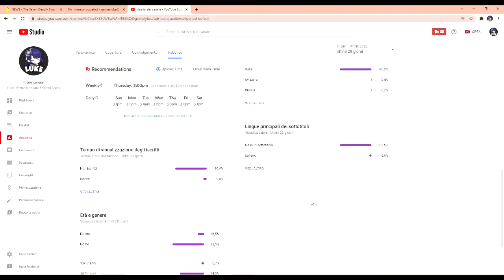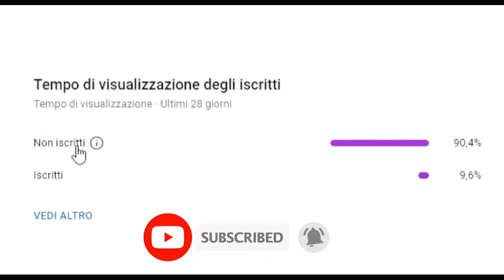GUIDA | Nuovo GRAEON EVENT BOSS - 7DS Grand Cross ITA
Benvenuti ragazzi in questo nuova guida, io sono Luke e oggi vi presento 3 team per battere con facilità Graeron, il nuovo event boss!
0:00 Introduzione
0:13 Piccoli reminder per questa settimana
1:04 Team super end game + spiegazione abilità di Graeron/come giocare con ogni team
2:44 Team mid/end game
3:44 Team F2P
4:38 Conclusione

Titolo: GUIDA | Nuovo GRAERON EVENT BOSS - 7DS Grand Cross ITA